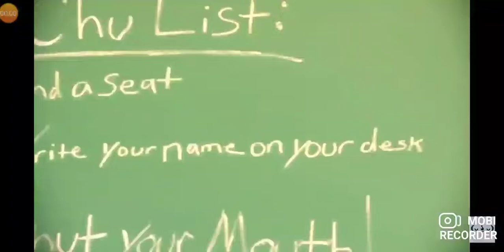My opinion on List of wrongdoings I admitted videos nowadays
Dumb! Because it proves that you are begging people to forgive you and it's just like Apology videos. Thank God I Unlisted my "List of wrongdoings I admitted" video.